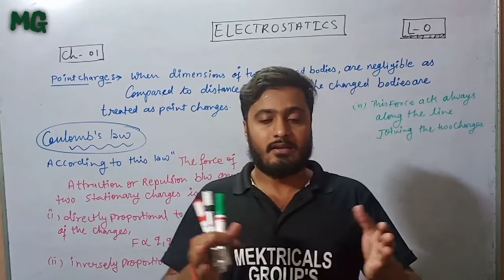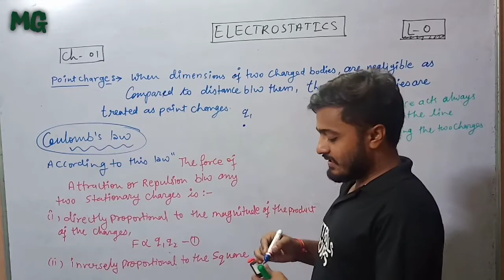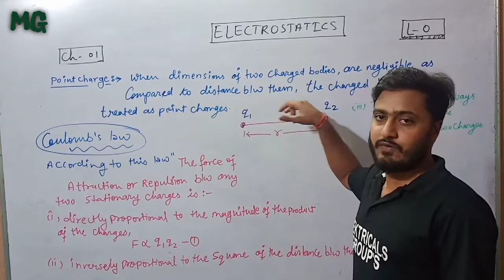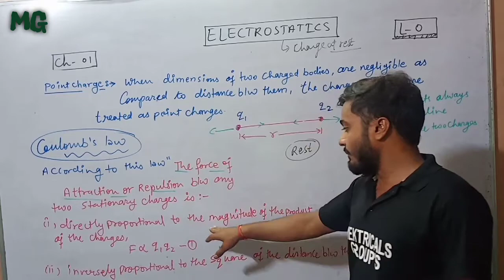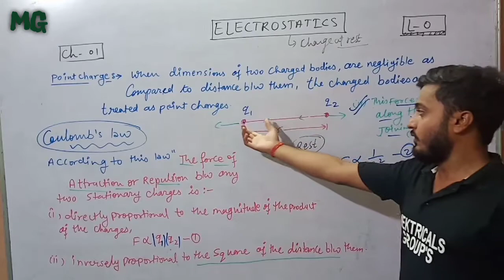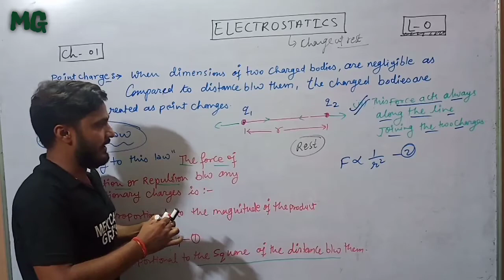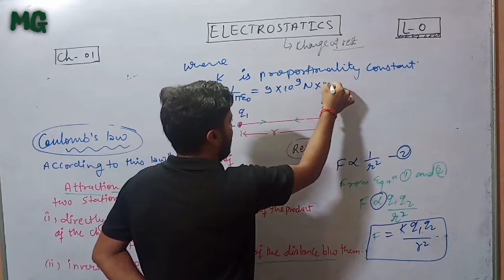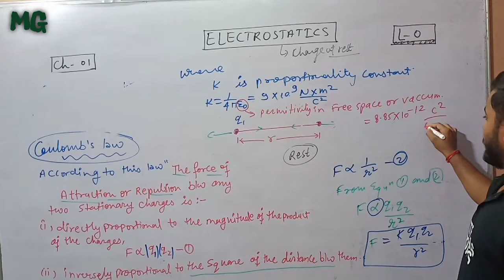COULOMB'S LAW | ELECTROSTATICS | CHAPTER-01 | PHYSICS BY DINESH KUMAR |LECTURE -05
In today's video,  Dinesh kumar  will go through Class-12  Science (Physics) Chapter -01  ,"coulomb's law "with proper explanation. This will help you to prepare for the CBSE 2021 Board Exam.
                                             CHAPTER-01
                                          ELECTROSTATICS

My WhatsApp numbers will be found in the description box.